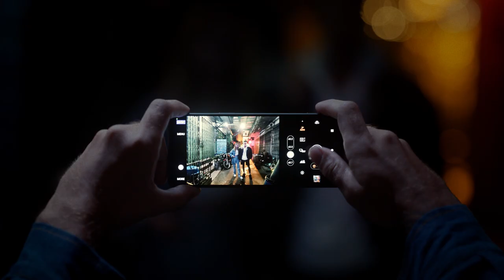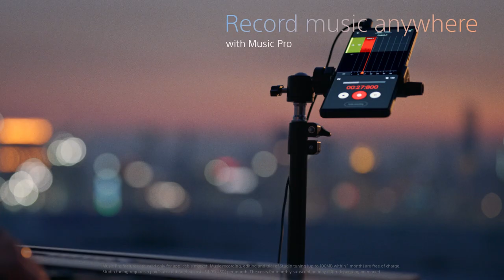Introducing Sony's Xperia 1 V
Discover the future of smartphones with Sony's Xperia 1 V. This next-generation smartphone with next-gen sensor and next-gen imaging is a game-changer for content creators and tech enthusiasts alike.

The next-gen Exmor T for mobile sensor delivers low-light pictures and cinematic colour expression in videos. Based on technology from Sony's Cinema Line cameras, the Xperia 1 V brings S-Cinetone for mobile.

Your comments and likes are our biggest motivation to do better, please take a second to share with us your thoughts.

Be part of My Sony to enjoy exclusive perks that we offer to our Sony exclusive community!